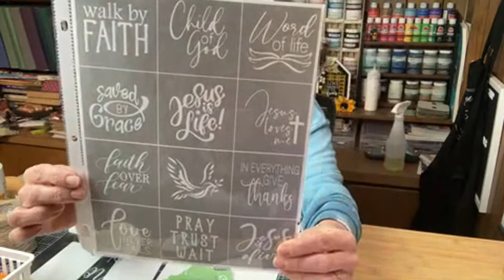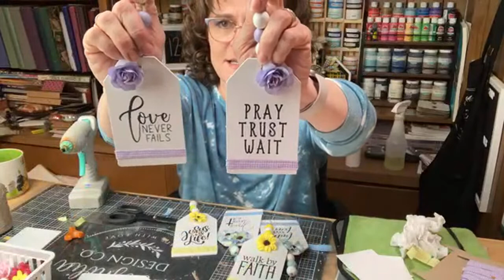LIVE CRAFT & CHAT WITH MONARCH MOM & MAGNOLIA | Budget Gift Ideas | Reusable stencils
Hey everyone!
Let's craft a cute little Mother's Day or other time gift for special people in your life.  I am making mine for the ladies in my Bible Study.  Our last meeting is next week!  I hope they can hang this little reminder in a special place where they will see it often!